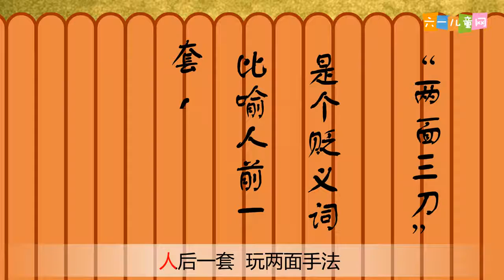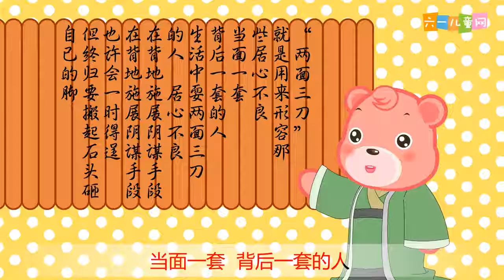六一儿童网 34 两面三刀